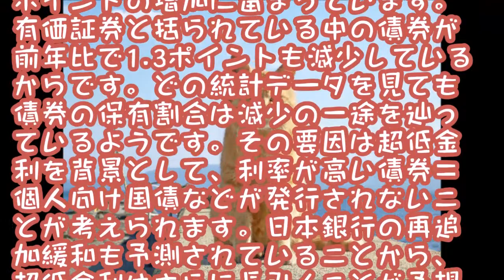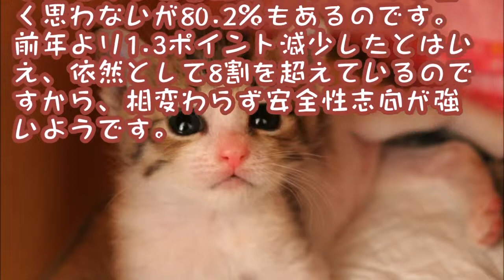猫でも１分間でわかる株式ニュース 貯蓄ゼロが3割も！格差は広がりばかり！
3割が貯蓄ゼロ！貯蓄平均は1209万円？2人以上世帯

◆3割が貯蓄ゼロ！2人以上世帯の調査結果
2人以上世帯が保有する金融資産の平均額は、1209万円と前年と比較して27万円増えました。中央値は前年と変わらず400万円です。

世帯収入の増加、円安・株高の進行が保有資産額を増やした要因と言われています。反面、貯蓄を保有していない世帯は30.9％と、前年と比較して0.5ポイント増加しています。

このため金融資産を保有している世帯だけでみると、平均額は前年より66万円増え1819万円となりました。中央値は1000万円とやはり変わっていません。金融資産保有世帯だけの伸びが大きく、また貯金0円世帯も増えていることから、持つ者と持たざる者の差が一段と開いたと言えそうです。

なぜなら金融資産保有世帯は、1年前と比較して金融資産の保有残高が増えた世帯が3.6ポイント増えた半面、減ったという世帯は前年比2.9ポイント減少しているからです。

◆意外と多い、投資から貯蓄にお金を振り向けた世帯
金融商品別の構成比をみると、預貯金は全体の53.2％で前年と比較して0.9ポイント減少していますが、保有額は970万円と前年と比較して22万円増えています。構成比が減少しているのは、有価証券の増加が多かったことがその要因と考えられます。投資信託は前年比1.3ポイント増加、株式も0.7ポイント増加しています。

しかし、有価証券全体では前年比0.9ポイントの増加に留まっています。有価証券と括られている中の債券が前年比で1.3ポイントも減少しているからです。どの統計データを見ても債券の保有割合は減少の一途を辿っているようです。その要因は超低金利を背景として、利率が高い債券＝個人向け国債などが発行されないことが考えられます。日本銀行の再追加緩和も予測されていることから、超低金利はさらに長引くことが予想されます。債券の保有割合が増えることは当面考えにくいと言わざるを得ません。

◆貯蓄から投資へ流れはなかなか大きくならない
円安・株高を背景として投資を行っている人が大きく資産を増やしていますが、今後の投資姿勢は意外と保守的なようです。元本割れを起こす可能性があるが、収益性の高いと見込まれる金融商品の保有については、そうした商品を保有しようと全く思わないが80.2％もあるのです。前年より1.3ポイント減少したとはいえ、依然として8割を超えているのですから、相変わらず安全性志向が強いようです。